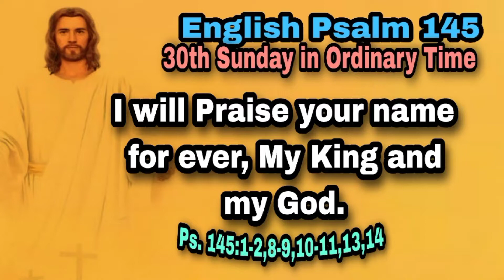OCTOBER 30, 2022- I WILL PRAISE YOUR NAME FOR EVER, MY KING AND MY GOD.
HI EVERYONE. WELCOME TO CMF CHOIR CHANNEL..

MY MESSENGER: EVA TAMPIL
                       or...  Cmf Choir
THANK U FOR WATCHING AND HELP US IMPROVE OUR CHANNEL.